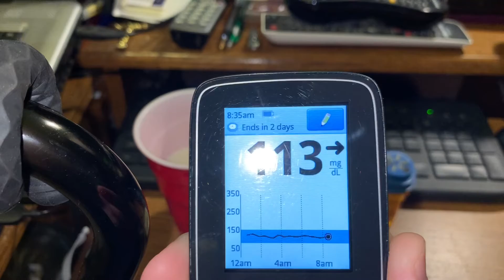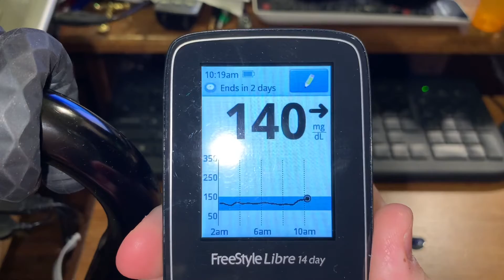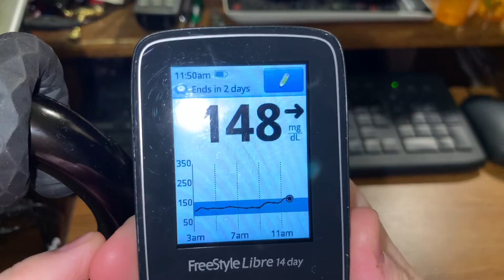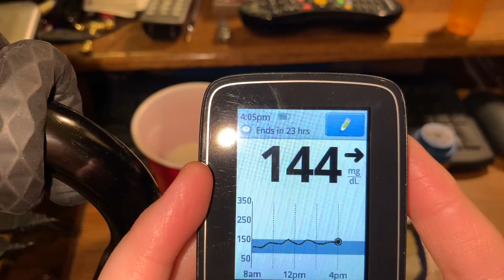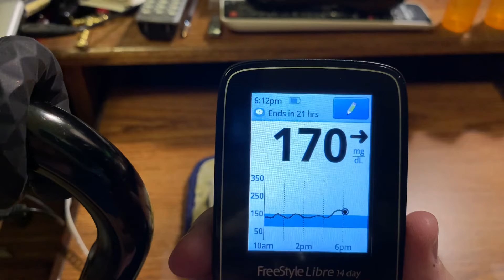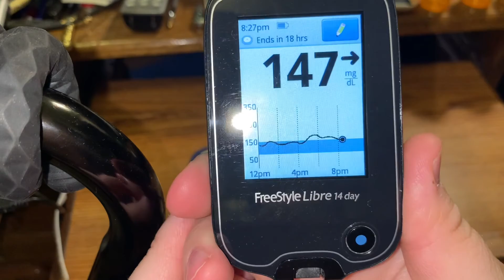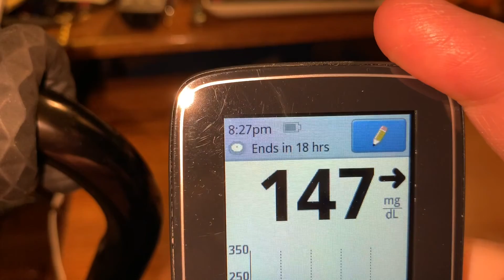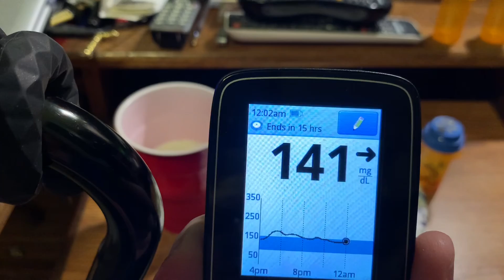4-13-2021 video of Tuesday’s meals (no insulin day twenty-seven)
This is compilation of my meal shorts for Tuesday April 13, 2021!  This is everything I ate and drank today!  Thank you for your support!